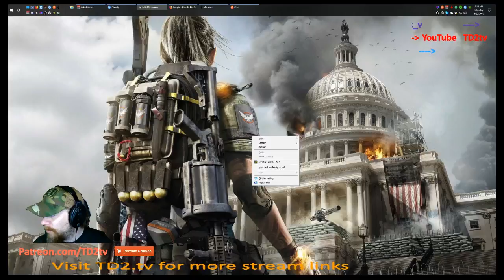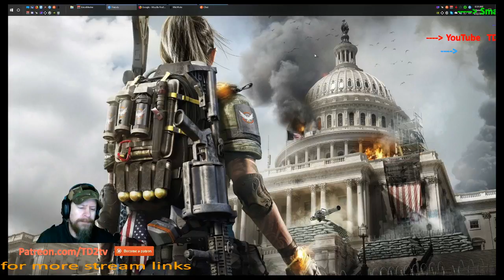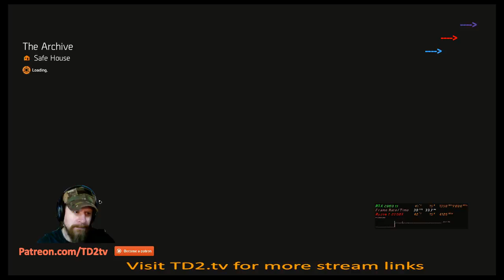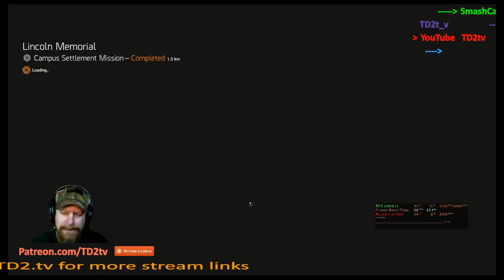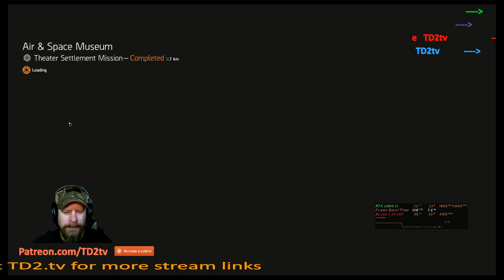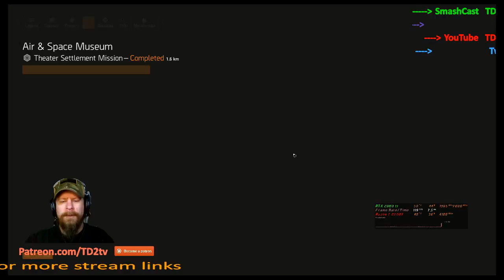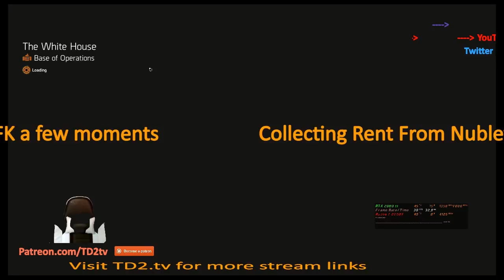-= The Division 2 =- TD2.tv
TD2.tv or TheDivision.tv

Entertainment purposes only. Music in video is played directly from the game. No music is added to video.

Hit for more streams

Live WQHD (2560x1440) Gaming of our partners at TD2.tv

Platform: PC
Game: The Division 2 Open BETA

System Specs:
Gaming Machine: Phanteks Enthoo Mini XL Dual System 1
MSI B450M Mortar - MATX
Dual ZOTAC GTX 1080ti Mini in SLI (419.35 Driver)
Samsung 970 EVO 500GB - NVMe PCIe M.2 2280 SSD (OS and Game)
Western Digital RE 4TB 7200 RPM HDD
Windows 10 Pro 64 Bit Build 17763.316
Latest Updates/Drivers as of upload date.

Capture Machine: Phanteks Enthoo Mini XL Dual System 2 (ELITE 110)
i7-4770K
Asus MAXIMUS VI IMPACT (Bios 1603)
Kingston HyperBeast 16GB @ 2400
AVerMedia GC573 Live Gamer 4K Capture Card
MyDigitalSSD SB2 M.2 NGFF 512 GB (OS and Game)

Peripherals/Software:
ASUS ROG Swift PG279Q 27" WQHD IPS 2560x1440 @165Hz
RAZER Orbweaver Chroma keypad
RAZER Cynosa Chroma keyboard
RAZER Stargazer RealSense camera
2 Elgato Stream Decks - Stream Control Center
Mayflower Electronics OB2 DAC
VB-Audio VoiceMeeter for virtual audio mixer from multiple sources
MicMute for software mic muting
XSplit Broadcaster used to capture gameplay (x264 720p @ 30 FPS, 4000 Bitrate)
AVerMedia GC573 Live Gamer 4K Capture Card used to capture gameplay
Discord voice comms

AVS used for video editing
MSI Afterburner used for GPU, CPU, and FPS OSD

FEED the Troll!